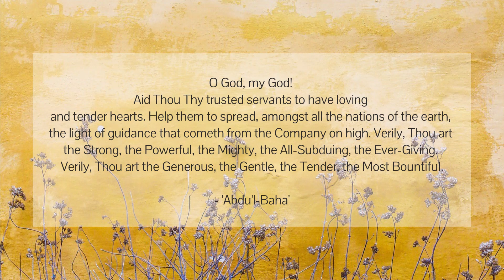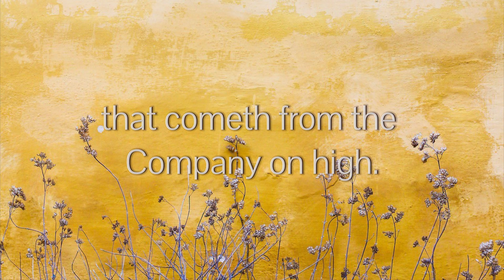Baha'i Prayer by 'Abdu'l-Baha': Loving and Tender Hearts | Teaching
Embrace the spirit of guidance with 'Abdu'l-Bahá's prayer for teaching. Let these sacred words strengthen your resolve to spread  light and understanding in the world.

O God, my God! Aid Thou Thy trusted servants to have loving and tender hearts. Help them to spread, amongst all the nations of the earth, the light of guidance that cometh from the Company on high. Verily, Thou art the Strong, the Powerful, the Mighty, the All-Subduing, the Ever-Giving. Verily, Thou art the Generous, the Gentle, the Tender, the Most Bountiful.

- 'Abdu'l-Baha'

Voice: Taraneh Rohani
Background Photo: Pixabay.com
Video customized by Your Tranquil Realm Production

Facebook: Your Tranquil Realm
Production: Your Tranquil Realm

With love